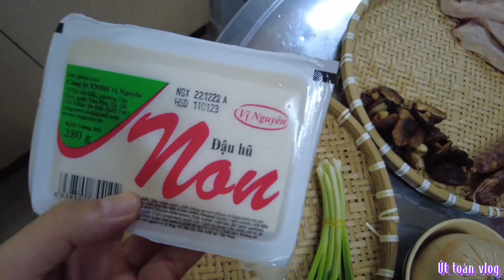{Vlog 112} Hôm nay nấu CƠM NGŨ SẮC TÀU XÌ, Cách chọn NỒI CƠM- GIÀU NGHÈO THÍCH TẾT???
Cơm ngũ sắc, canh kim chi ,TẾT